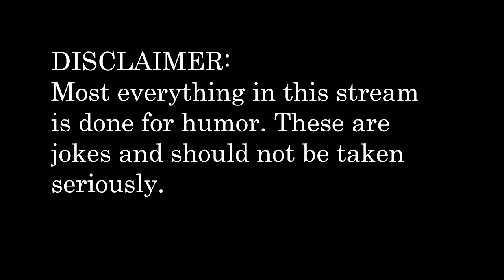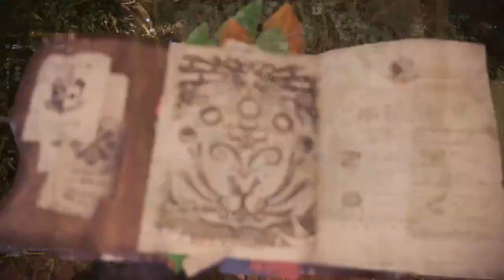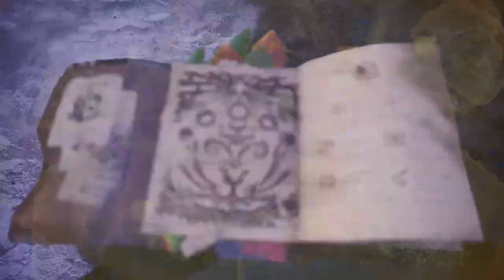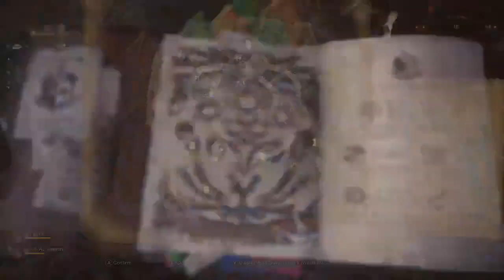[VOD] Monster Hunter World (5/15/2024)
i forgot to upload this earlier so here we go